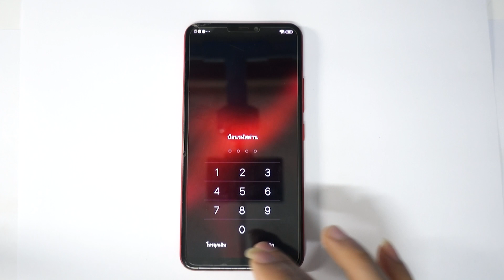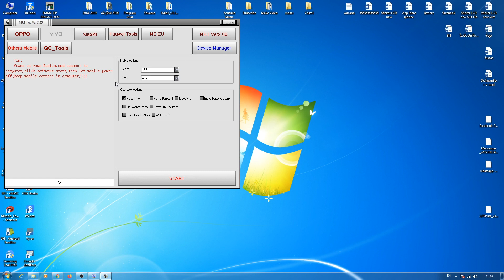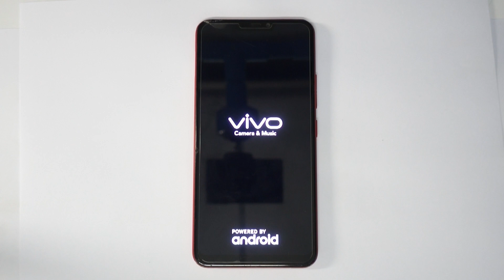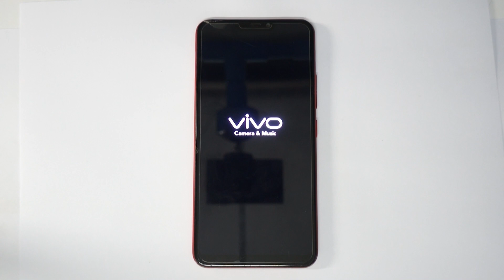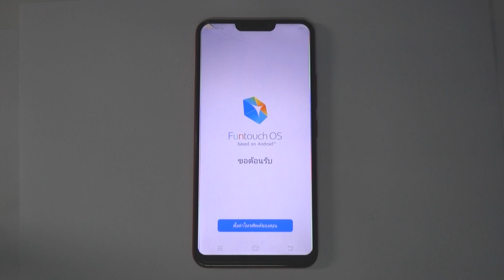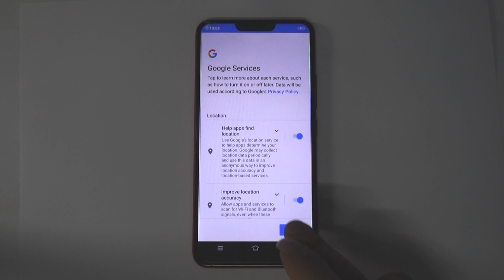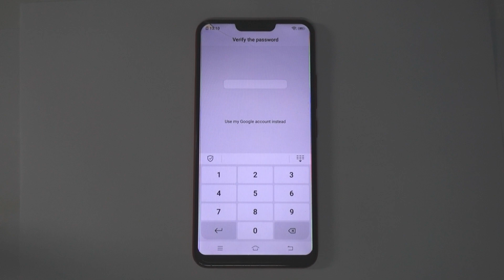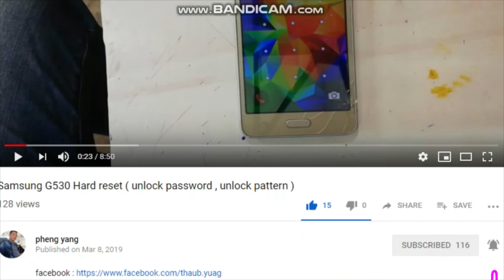Vivo Y81i 1812 Unlock Password Pattern and Frp Google Account With MRT Dongle